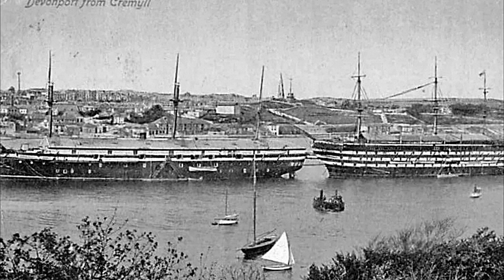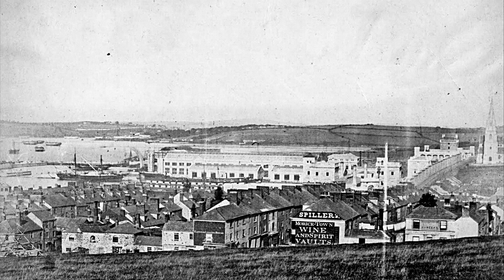All I Need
Cheers Bob.